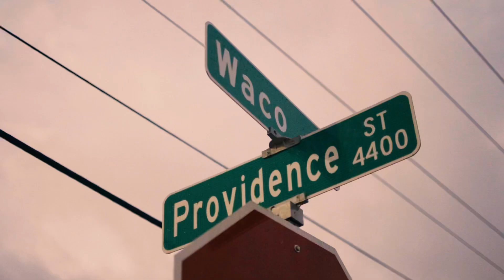“PROBLEM CHILD” RawRapSleep, Yung Martez, Quan Pacino feat. Scottie Christ, G Walk (Official Video)